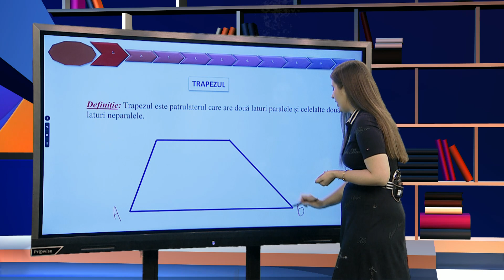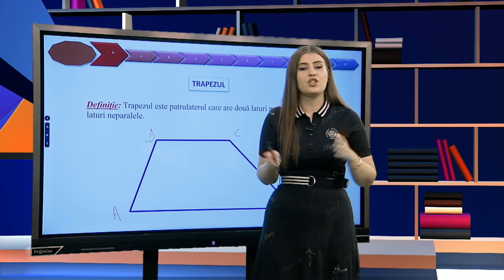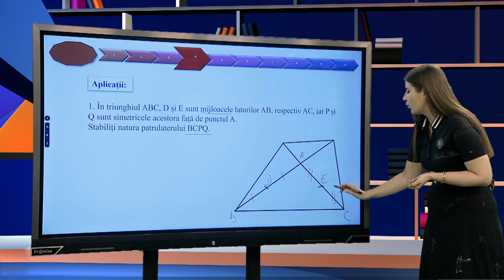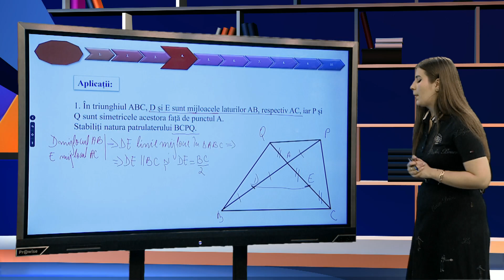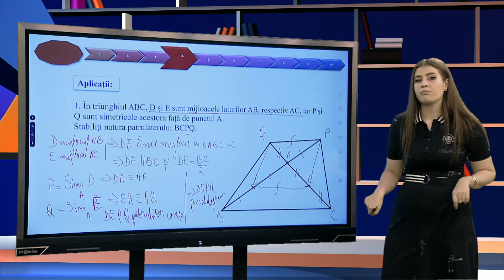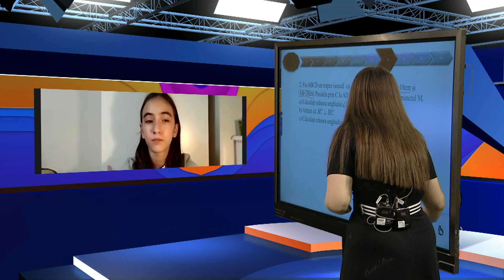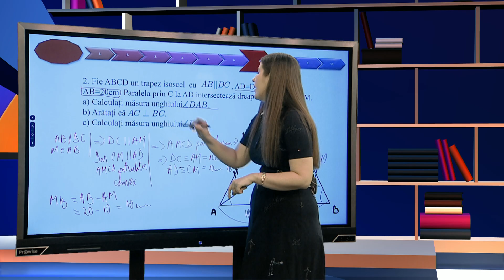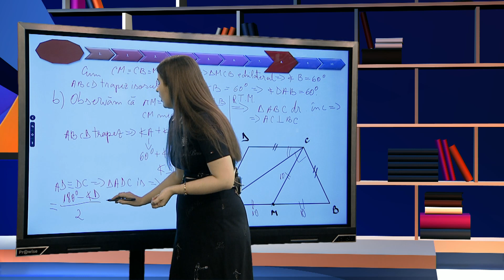TeleŞcoala: Matematică clasa a VIII-a –Trapezul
Ediţia din 22 noiembrie a emisiunii TeleŞcoala, difuzată pe TVR2, în care Ancuţa Dună ne-a propus recapitularea cu tema Trapezul.